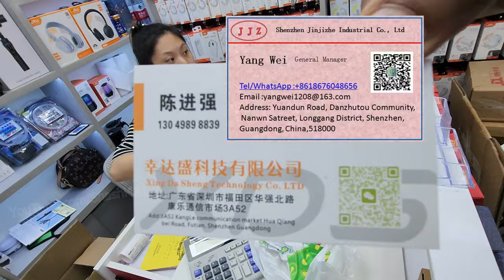Low Cost iPhone15 accessories part 1 | China | Shenzhen | Hindi Vlogs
In this video I am showing you the Worlds Cheapest gadgets in Shenzhen Electronics market, China. For more details please watch this video till end.

Veger Power Bank:

Paper Watch

My Gears:
Main Camera:
DJI Osmo Mobile 3 Grey Handheld Smartphone Gimbal